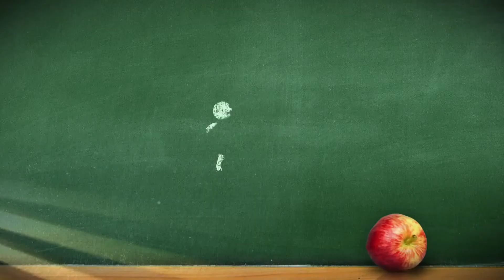A.P. Bio (NBC) "Catfish" Promo HD - Glenn Howerton, Patton Oswalt comedy series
When disgraced Harvard philosophy scholar Jack Griffin (Glenn Howerton) loses out on his dream job, he is forced to return to Toledo, Ohio, and work as a high school Advanced Placement biology teacher. As he comes crashing into Whitlock High School, Jack makes it absolutely clear he will not be teaching any biology. Realizing he has a room full of honor-roll students at his disposal, Jack decides instead to use the kids for his own benefit.

» Watch A.P. Bio Thursdays at 9:30pm on NBC
» Starring: Glenn Howerton, Patton Oswalt